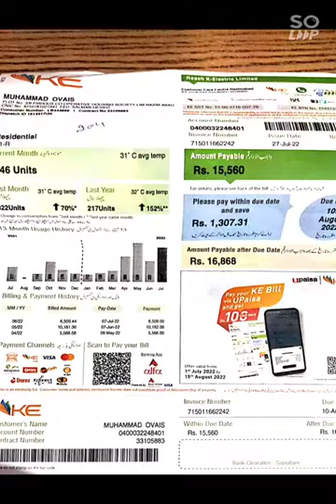K ELECTRIC | OVER BILLING | MAA KI FARYAD | ایک عورت اپنے حالات اور بجلی کا بل بتا کر رو پڑی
KARACHI ELECTRIC | OVER BILLING | SHAHBAZ SHARIEF | MURAD ALI SHAH | ZARDARI | MAA KI FARYAD | ایک عورت اپنے حالات اور بجلی کا بل بتا کر رو پڑی